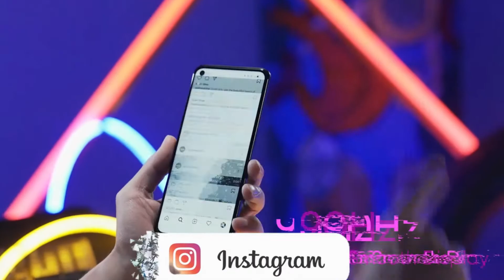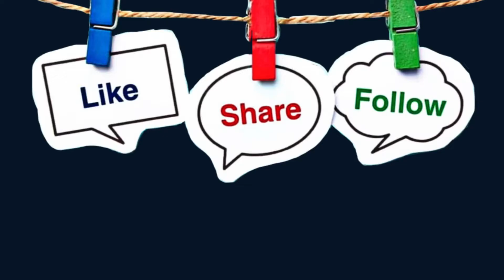Realme narzo 30 5G Official Unboxing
realme narzo305G Official Unboxing

TechnicalEnterprise is all about technology! We make it easy to understand how any technology works. This channel celebrates and promotes the latest inventions, newest ideas, and design projects.